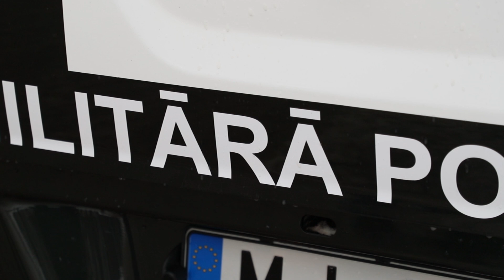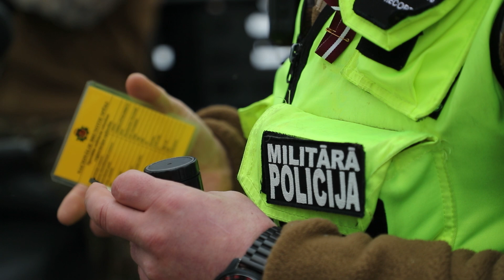Kļūsti par zemessargu - militāro policistu!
✅ Jaunveidotās Militārās policijas Zemessardzes vienības zemessargi uzsākuši dienestu Ādažu bāzē, nodrošinot tās perimetra aizsardzību un iekšējās kārtības uzraudzību!

✅ Otro jauno zemessargu-militāro policistu kandidātu trīs nedēļu apmācību ciklu plānots uzsākt šā gada 𝒿𝓊̄𝓃𝒾𝒿𝒶̄.

✅ Īpaši dienestā tiek gaidīti bijušie karavīri, robežsargi, policisti, kuri atvaļinājusies no dienesta, devušies izdienas pensijā.